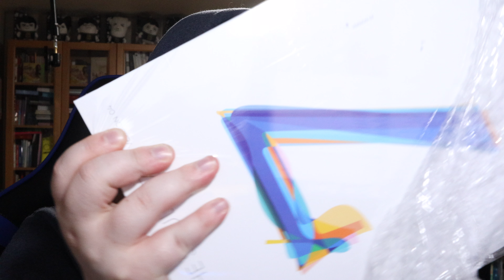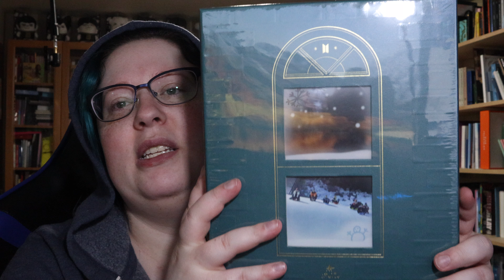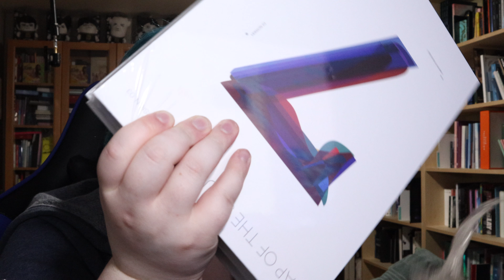K-Pop Albums, Photocards Haul #174